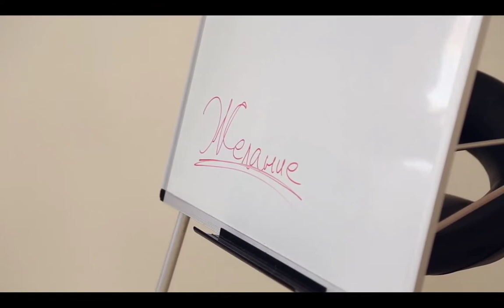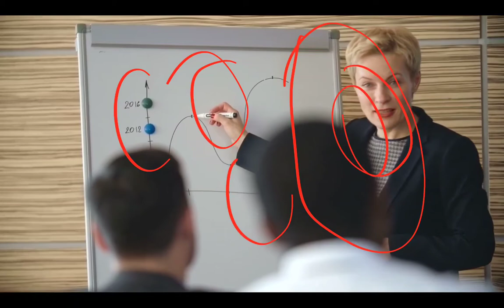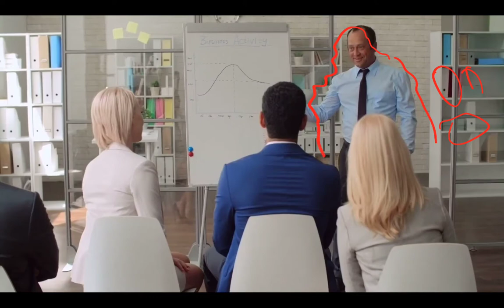Коучинг деген не